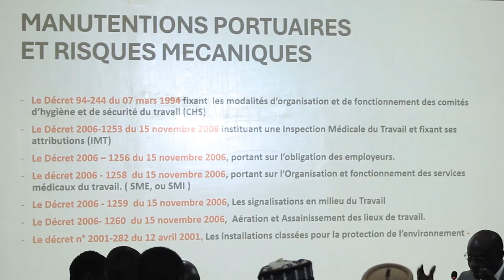CNP/28e JAPRP“15 cas d'accidents de travail enregistrés au cours de l'année 2023” (Dr George DIOUF)